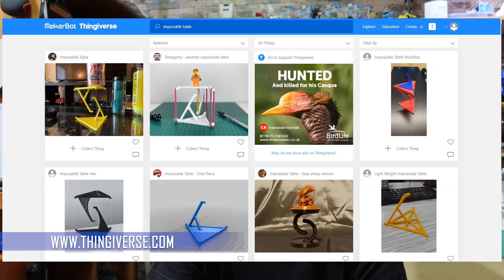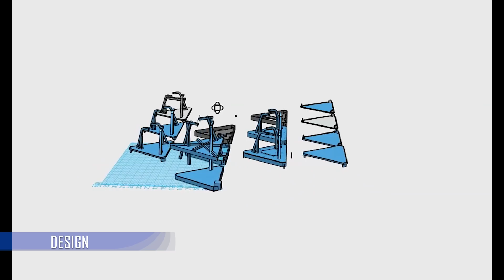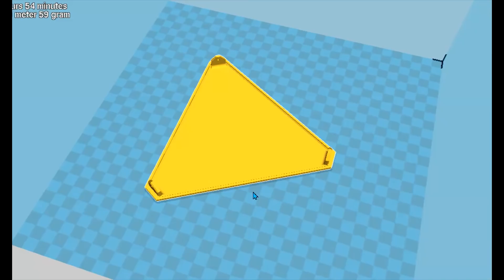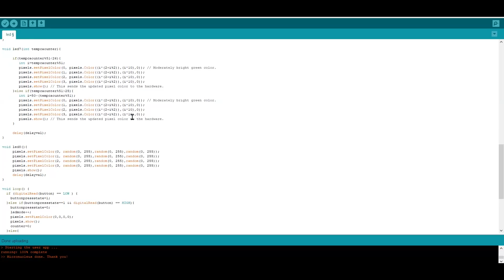FUSION IMPOSSIBLE TABLE WITH NANOLEAF LED..[tensegrity sculpture]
While wandering on the internet, i find this thing called "impossible table" ,visually its floating wow
i do my research and i found the working principle of this thing are "tensegrity structure"
so what hold the table basicly the line tension..
its very unique object, so i decide to make my own version :)
LETS DIY..!
waktu lg browsing internet, saya ketemu dengan satu objek yang namanya "impossible table", secara kasat mata mejanya seperti melayang dari base-nya..
nah akhirnya saya cari-cari info dan tahu cara kerja meja ini berdasarkan prinsip "tensegrity structure"
jadi pada dasarnya meja ini bisa melayang karean tegangan pada tali yg berada di tengah
karena menurut saya desain nya unik,saya kepikiran untuk buat desain versi saya..
LETS DIY..!!

PARTS :
1. digispark microcontroller
2. 4 pcs led ws2812b
3. wire
4. fishing line (tranparent)